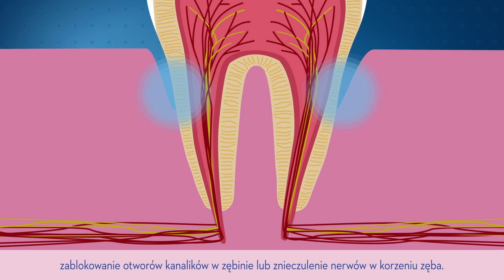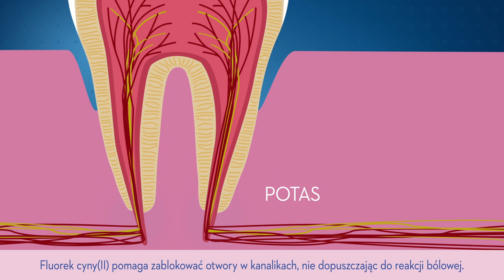Pasta na wrażliwe zęby Blend-a-med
Czujesz ból w zębach podczas szczotkowania? Jest to częsta oznaka wrażliwości zębów. Dowiedz się więcej i sprawdź, która pasta do zębów jest odpowiednia dla Twoich delikatnych zębów. Kliknij tutaj, aby dowiedzieć się więcej na temat past do zębów wrażliwych

Istnieją dwa sposoby powstrzymania bólu i nadwrażliwości - zablokowanie otworów kanalików w zębinie lub znieczulenie nerwów w korzeniu zęba. Aby ulga była jak najdłuższa zalecamy stosowanie pasty do zębów nadwrażliwych, takiej jak pasta Blend-a-med

Jeśli chcesz dowiedzieć się więcej na temat produktów Oral-B i Blend-a-med oraz pielęgnacji jamy ustnej, odwiedź naszą oficjalną stronę internetową